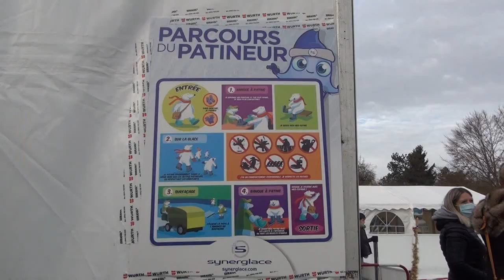Santeny 2021 - Le village de Noël en fête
Santeny  en fête, le marché de Noël et sa patinoire de glace